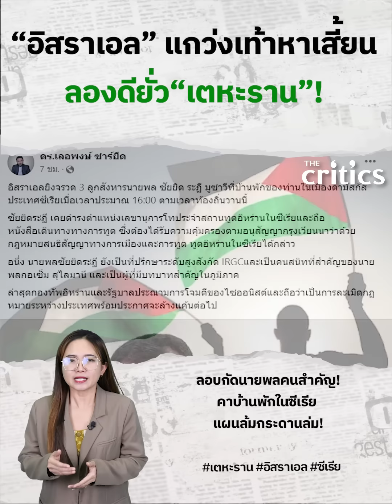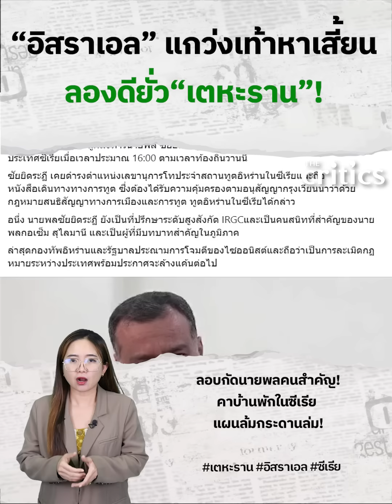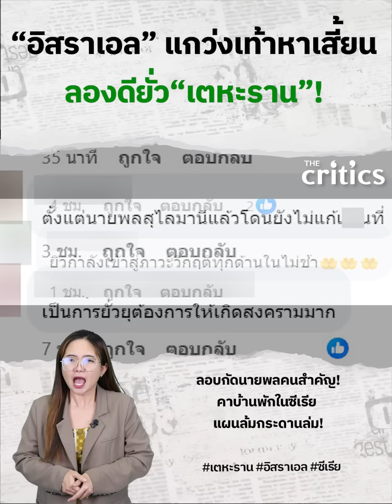“อิสราเอล” แกว่งเท้าหาเสี้ยน ลองดี “เตหะราน”!